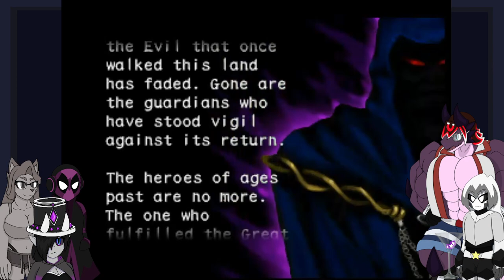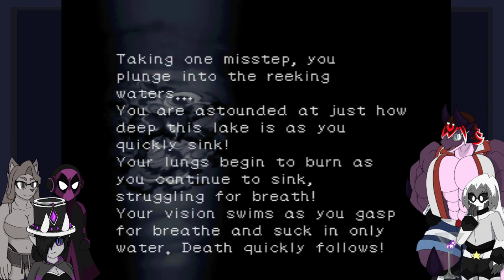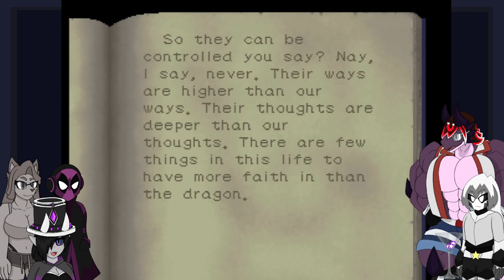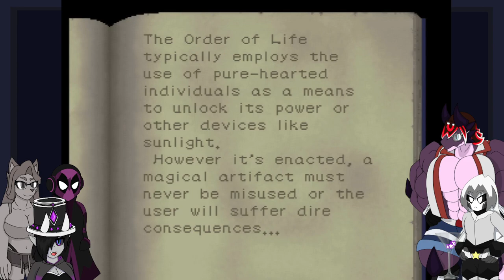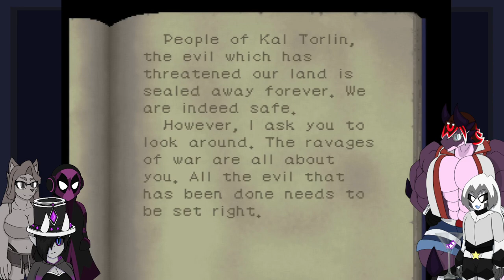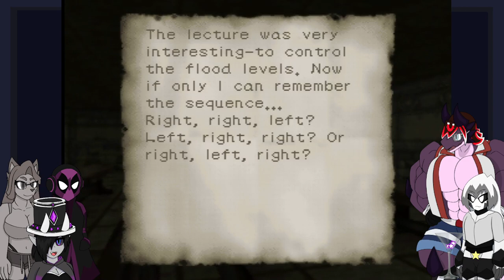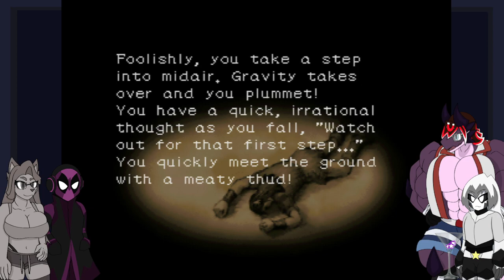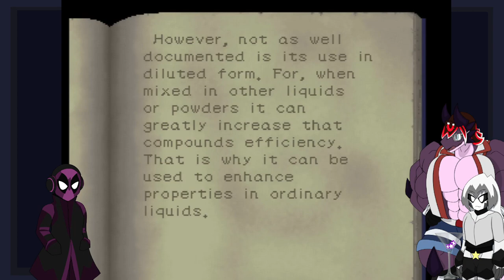[Rugal] Shadowgate 64 Part 1 | VaStarPlus Stream VODs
[First Streamed : November 15th, 2023]
And Visit my Twitter and my Discord Server for Updates on my Streams